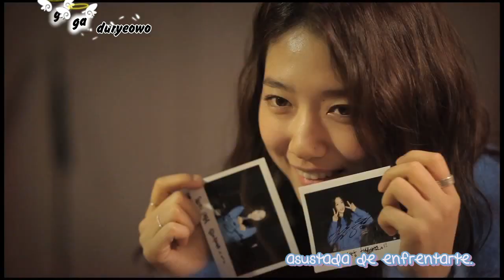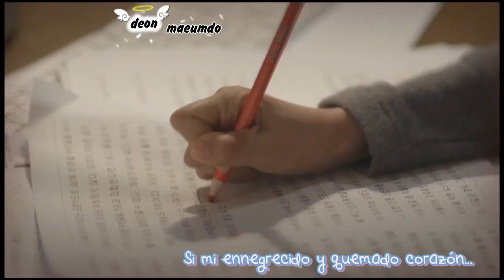MV OST Flower Boy Next Door - Park Shin Hye - Pitch Black (Sub español + Karaoke)